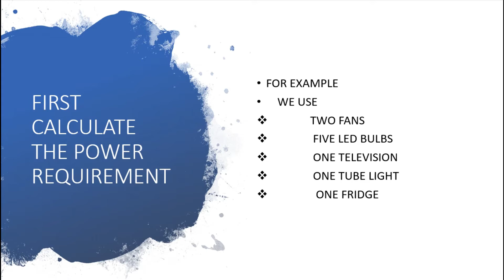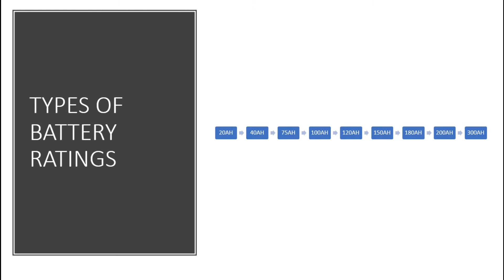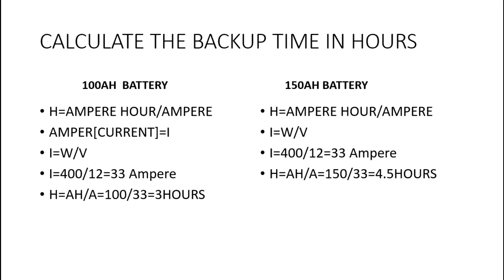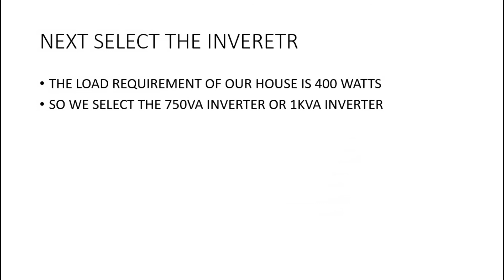HOW TO SELECT BATTERY AND INVERTER FOR UPS |||TAMIL